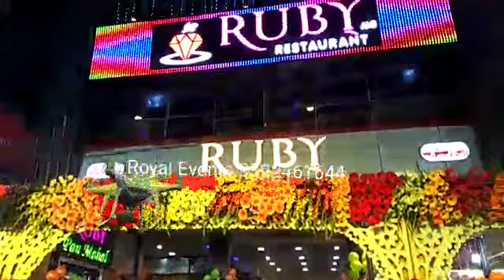Live Grand Inauguration Ruby A/C Restaurant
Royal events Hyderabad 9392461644